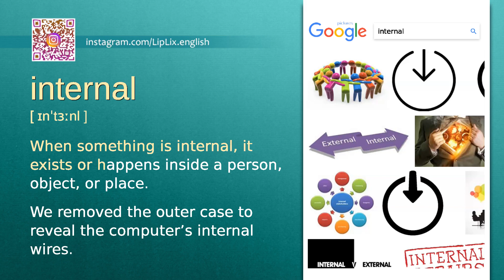Internal : B2 level english vocabulary lesson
In this english video we will see what the word "Internal" means. It's an English word from B2 level vocabulary list.

The word is "Internal", meaning is: "When something is internal, it exists or happens inside a person, object, or place." and example is: "We removed the outer case to reveal the computer’s internal wires.".